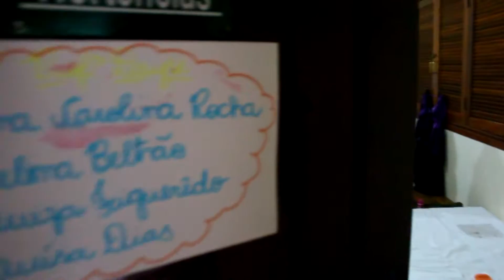VIAGEM MESTRE D'ARMAS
O assunto de hoje da Tv Montessori é a viagem dos alunos do 5º ano ao Hotel Fazenda Mestre D'Armas, em Padre Bernardo-GO. Diversão pra ficar na memória de todo mundo.